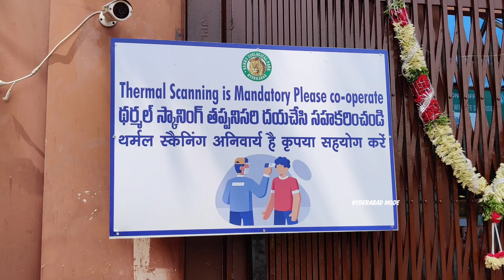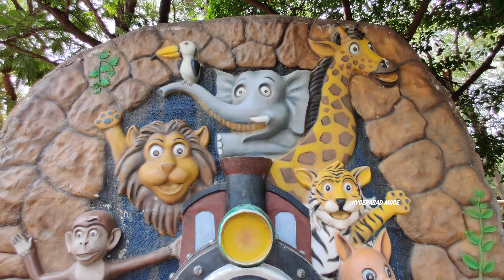Nehru Zoological Park | Nehru Zoo Reopen for visitors after Lockdown | Hyderabad Zoo Park 2020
Nehru Zoological park Opend in Hyderabad after lockdown.